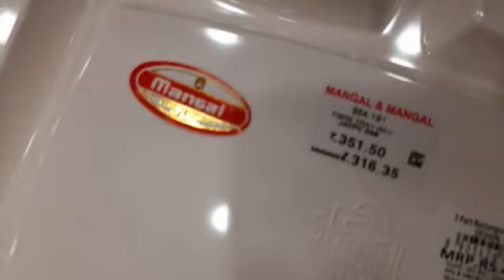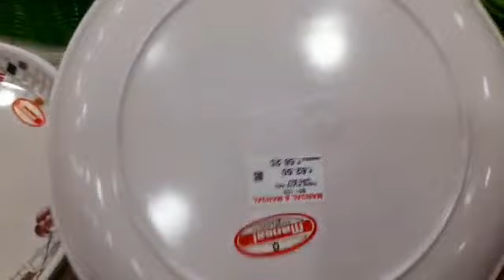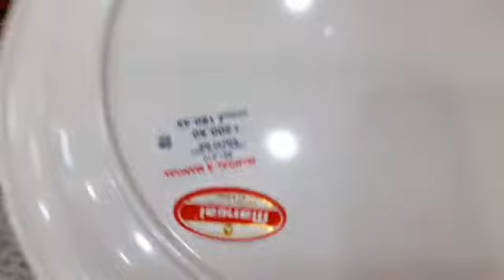❤️Trichy Mangal & Mangal Glassware Latest Collections 2020 With Price ❤️ Ceramic & Glassware ❤️